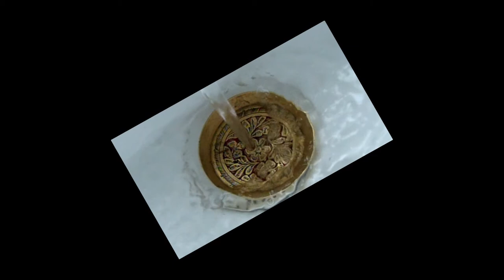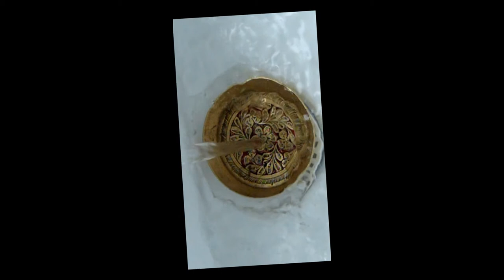Opening the Gates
Music is the track Opening the Gates, the 18th sept mix of experiment number one on 27th july 2014.
Steve Baker guitar, Jim Willis bass, John Harmer keyboards
The image is reverse slow motion water plashing into an inlaid miniature dish.